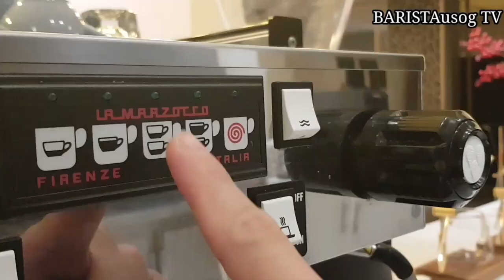HOW TO MAKE LATTE ART | SCOOBY-DOO BIDOO DOG | Cafe Vlog | Latte Art Tutorial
Hopefully this follow-along tutorial on how to make latte art SCOOBY-DOO BIDOO DOG will help you out in your barista journey.

BARISTAusog TV Loves you! Keep Vlogging!

Follow Me on istagram: Abbshy31